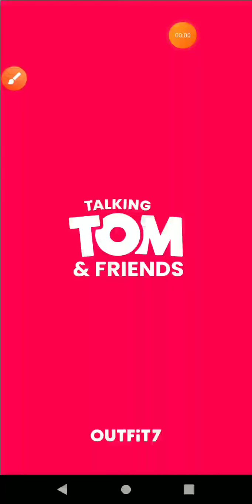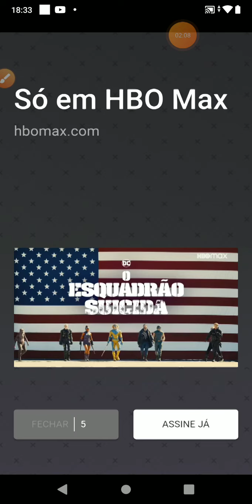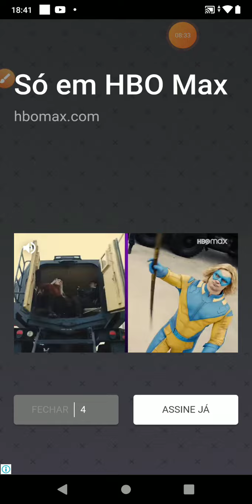Angela 2 dia ciano 💙😉 episódio 28